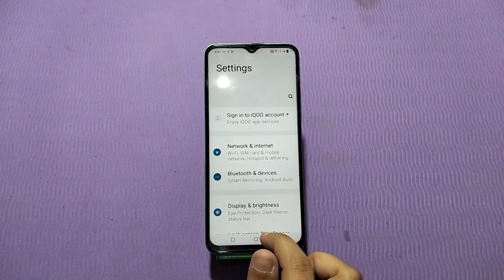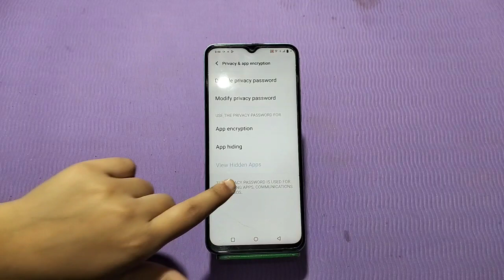Apps Hide Iqoo Z7 Pro,Iqoo Z7 Pro Mein Apps Hide Kaise Karen, How To Hide App Iqoo Z7 Pro,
Apps Hide Iqoo Z7 Pro,Iqoo Z7 Pro  Mein Apps Hide Kaise Karen, How To Hide App Iqoo Z7 Pro, Apps Hide Setting

Apps_Hide Iqoo Z7 Pro